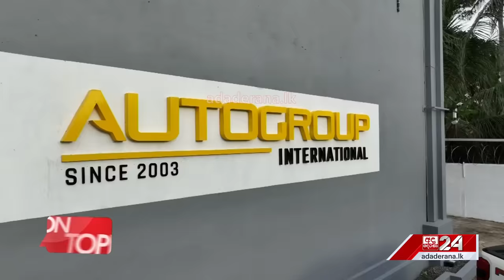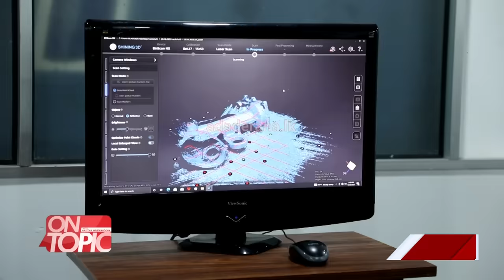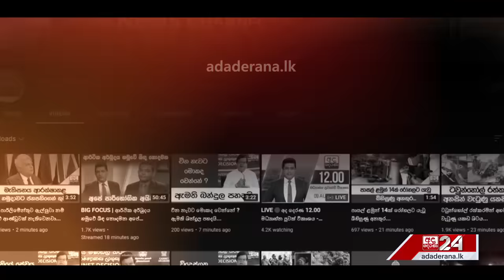අමෙරිකානු සුපිරි වාහන ලංකාවේ හදන එකම තැන | On Topic with Hasitha Wijewardena